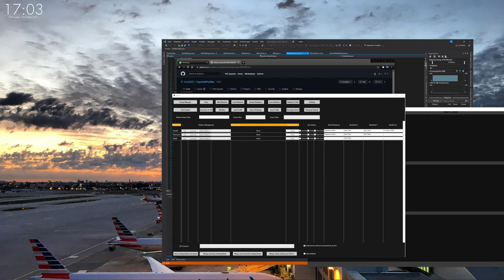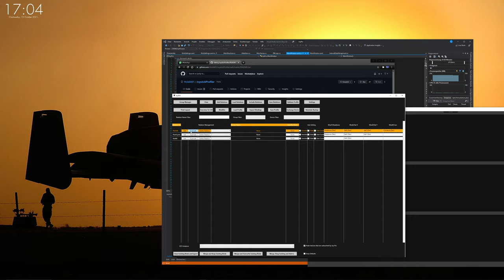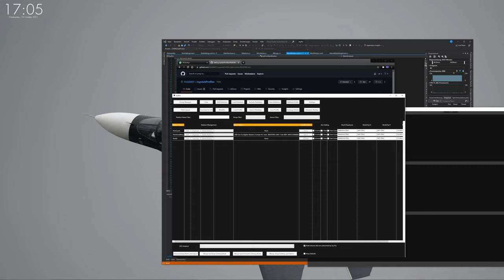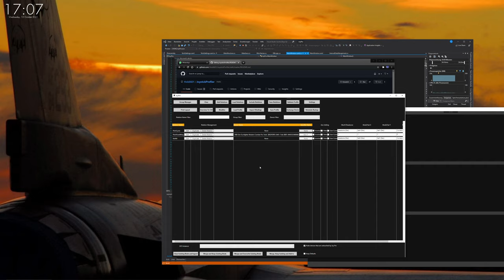#7 Validate your profile - JoyPro - DCS World - Making Controls / Keybinds easy